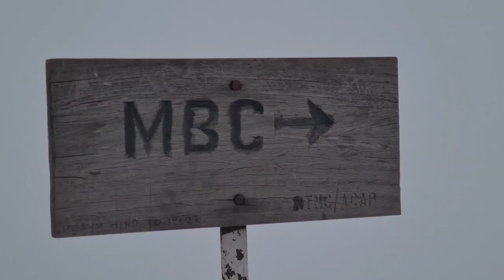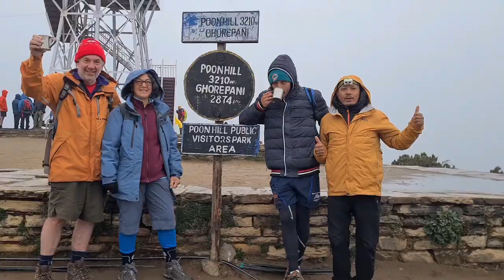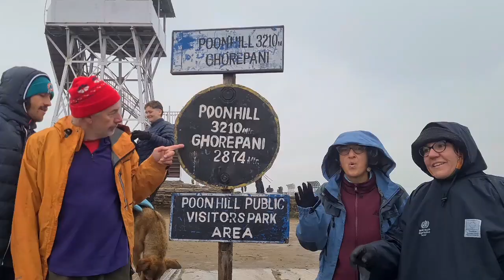4 May 2023